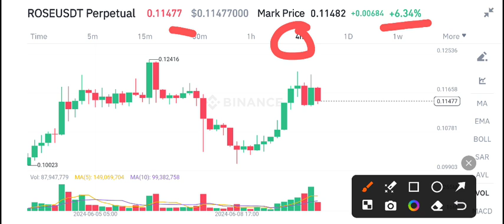Rose coin Price Prediction Today! Oasis Network Rose Today News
Queries Solved:
1.  today target
2.  price today
3.  price prediction
4.  token today target